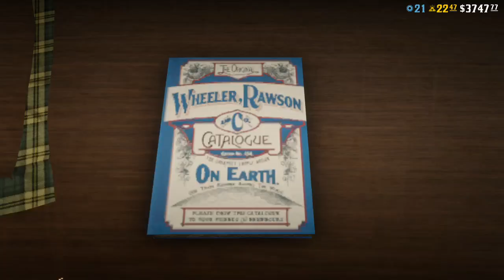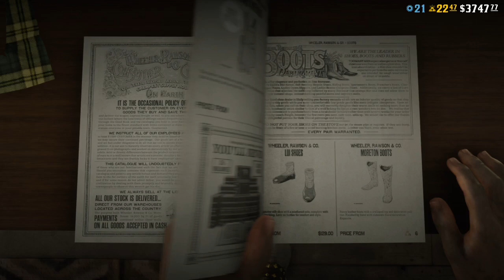Red Dead Redemption 2 lightning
Best lightning